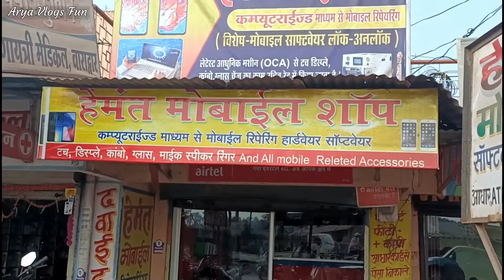Buying New Selfie Stick Vlog | Naya Baradwar Mobile Shop | Arya Vlogs Fun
Buying selfie stick
New selfie stick vlog
Baradwar selfie Stick buying vlog
Arya Vlogs Fun
Arya Vlogs Fun daily vlogs
Janjgir champa Chhattisgarh
Janjgir city
Champa city
Champa junction
Raigarh City vlog
Raipur city vlog
Bilaspur city vlog
Chhattisgarh daily vlogs
Chhattisgarh famous places
Arya Vlogs Fun viral video
MY first vlog income kitna paisa Mila
Har vlog viral kese kare
Ab hogi har video viral
40 - 50 view se ho pareshaan
Aise kare video viral

I AM NOT OWNER OF SOME CONTENT WHICH I USED IN MY VIDEO.  ALL RESOURCE LIKE PICTURE OR VIDEO FROM GOOGLE YOUTUBE OR ANY OTHER HELPFUL SITE WHICH HELP US TO EXPLAIN OUR VIDEO NICELY OR DEEPLY . SO I CREDIT TO MY ALL WORK TO GOOGLE YOUTUBE OR ANY OTHER HELPFUL SITE .